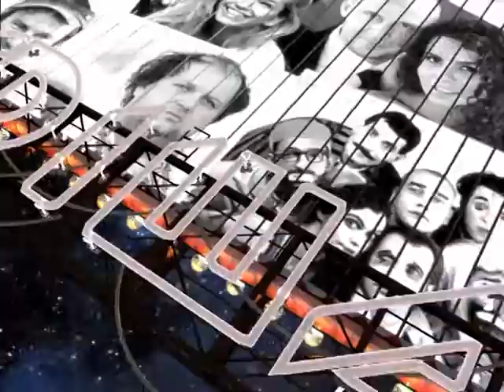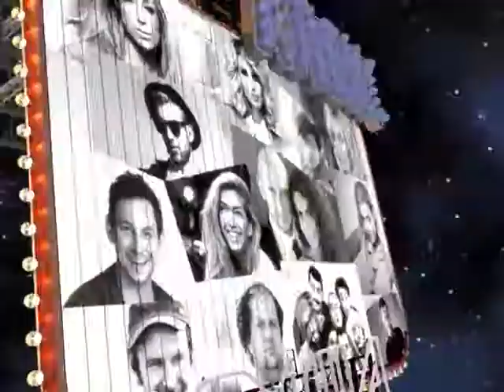AFISHA интервью Ахтем Сейтаблаев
Відомий актор, режисер, сценарист та просто харизматичний чоловік - Ахтем Сейтаблаєв.